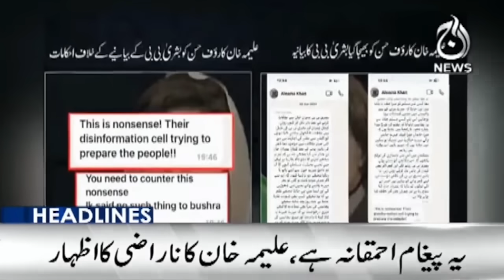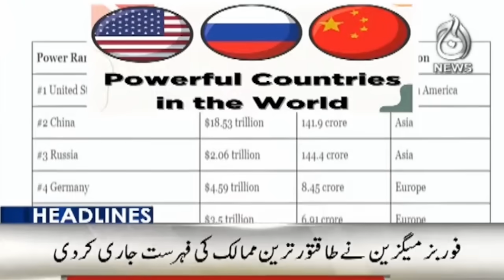A new and powerful spell of rain will enter the country from today | 8AM Headlines - Aaj News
8AM Headlines: A new and powerful spell of rain will enter the country from today - 25 August 2024 - Aaj News

Spot Light With Munizae Jahangir:
shorturl.at/gwFU6